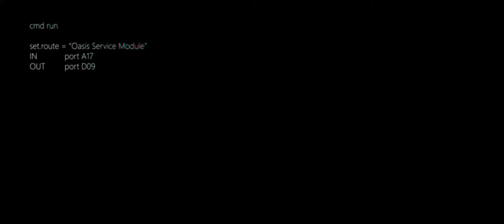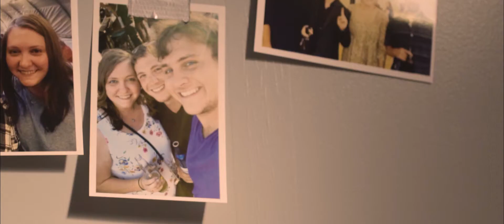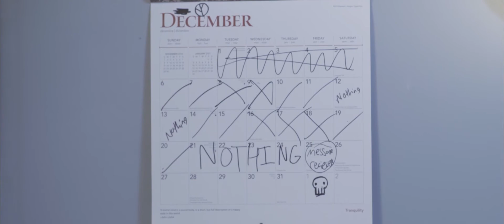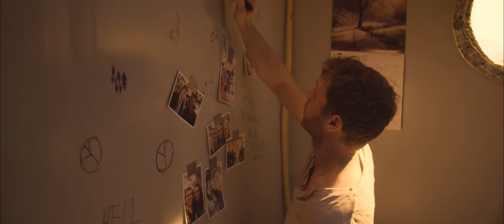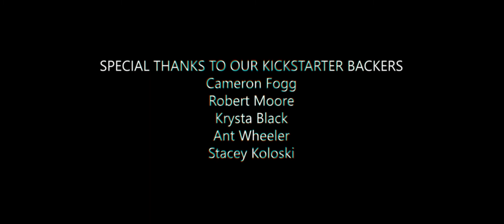Ben Rooker - View From The Window (OFFICIAL MUSIC VIDEO)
The first man on Mars faces a harsh reality when after a few short months, his achievement has become old news and everyone has forgotten about him.

This track is from Ben Rooker's upcoming album "Apollo & Sertraline". COMING TO ITUNES, SPOTIFY, AND MANY MORE NOVEMBER 2ND, 2020

Directed by:
Bodhi Ouellette

Produced by:
Samantha Quirion
Ben Rooker
Bodhi Ouellette

Executive Producers:
Susan Rooker
Gary Quirion of Gary Quirion Plumbing and Heating
David Jacquet

Associate Producers:
Danny Fisher of Fisher Custom Carpentry
Ant Wheeler
Kimberly Mroz
David Rooker

Director of Photography:
Jason Smith

Production Designer:
Ben Rooker

First Assistant Director:
Caitie Collier

Hair & Makeup:
Samantha Quirion

CAST

“Carl”
Ryan Vilacci

“The Spaceman”
Ben Rooker

Focus Puller:
Cameron Fogg

Gaffer:
Daniele Amandolini

Grips:
Ben Peters
Justin Taylor
Chloe Warren
Patrick McCartan
Trent Grover

Set Builders:
Samantha Quirion
Gary Quirion
Bodhi Ouellette
Jeffrey Ouellette

Editors:
Bodhi Ouellette
Ben Rooker

Color Graders:
Bodhi Ouellette
Ben Rooker

Color Supervisor:
Jason Smith

Visual Effects Director & Sound Mixer:
Ben Rooker

Marketing:
Samantha Quirion

A Loving Thanks to our Set Moms:
Anne Quirion
Susan Rooker

A Special Thank You to our Handyman
for the blood, sweat, and tears...:
Gary Quirion

A Special Thanks to Our Vendors:
Jack Rohner
Anthony Marshall
BorrowLenses
High Output

A Very Special Thanks to our Indiegogo Backers:
Cameron Fogg
Robert Moore
Krysta Black
Ant Wheeler
Stacey Koloski
David Rooker
Susan Rooker
Jennifer Ceide
Gary Quirion
Anne Quirion
Holly Vilacci
Daniele Amandolini
Ellen Bloch
Dionne Smith
Ali Pearl
Janessa Roberts
Taylor “TJ” Hunter
Kimberly Mroz